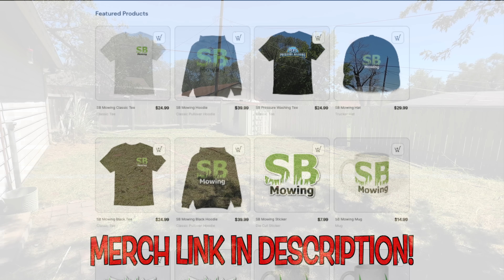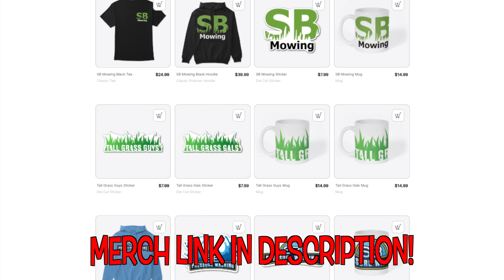I knocked 3 TIMES til the NEIGHBOR TOLD ME THIS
This yard was getting out of control. But after knocking on the door multiple times over a few days, I thought I would speak with the neighbor. Turns out, the neighbor is a huge fan of my channel! She told me they have never seen anyone come in or out of the house and their realtor said it was vacant. I tried knocking on it one more time when another neighbor yelled from across the street that it was vacant. So, I got it looking amazing again for the neighborhood!